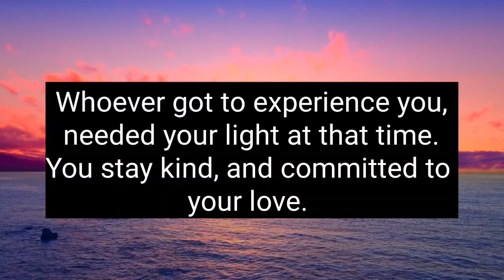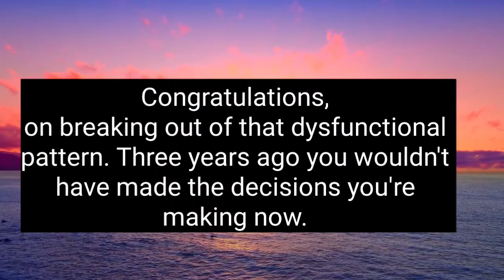God's message for you today 💞Hey Beautiful Soul. this message only for you ❤️Don't Skip..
we're going to be talking about God's message And Angels message for you today. Listening to these messages daily will help you improve your life and increase your believe and trust in God. 💌

 God message
 Jesus
Jesus message
God messages
Urgent message from God
Jesus says
 Angel Signs
 God msg
God helps
Godly quotes
Bible Quotes
God says
 Positive life affirmation
 Lord Helps
Jesus quotes
God
Angels message
Universe message
Life quotes
Money miracle
Financial abundance
Angels message
Jesus message
Godly quotes
Faith quotes
Universe message
Angel message

1976, allowance is made for 'Fair Use' for purposes such as criticism, comment, news reporting, teaching, scholarship, and research, Fair use is permitted by copyright statute that might otherwise be infringing.